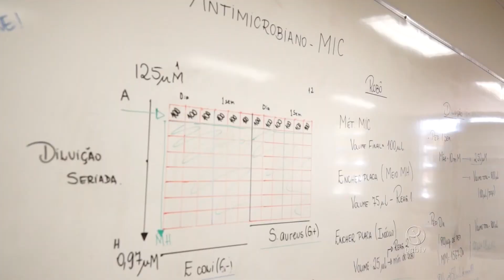Projeto Inovatoxin analisa veneno de animais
Animais peçonhentos e seus venenos podem ter aplicação na prevenção e tratamento de doenças.

UnBTV - Agosto/2016.